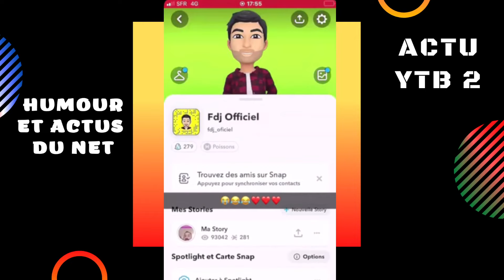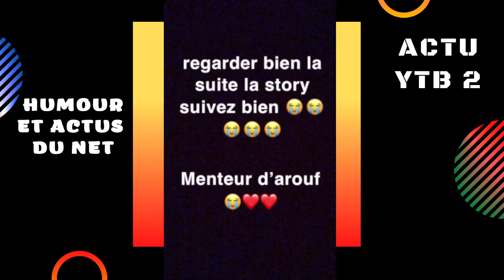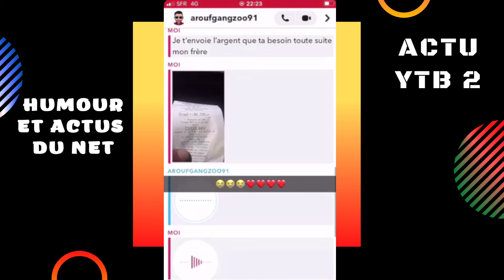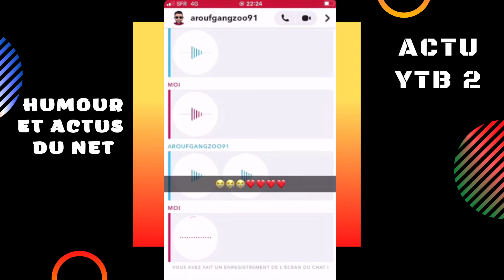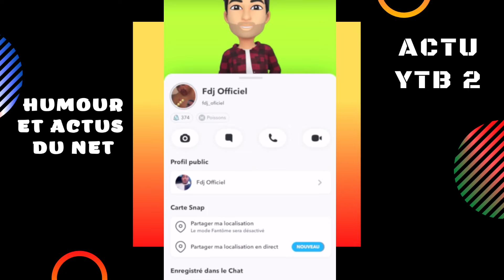FDJ DONNE DES SOUS A AROUF QUI EMBROUILLE POPOYE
histoire entre popoye et arouf
REACTION A 1 VIDEO DE FDJ_OFICIEL SUR SNAP

nas actus